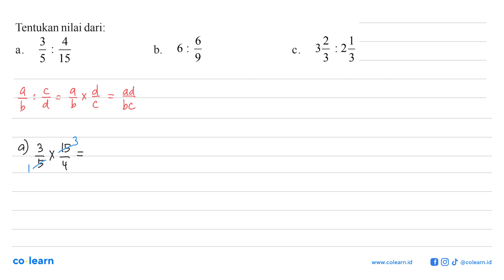Tentukan nilai dari: 6 32 3 4 :21 b_ 6 : a C 5 15 3 3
Topik atau Materi: Operasi pada Pecahan Biasa - BILANGAN BULAT DAN PECAHAN - BILANGAN - Matematika Kelas 7 SMP - KTSP

00:00 : Bedah Soal
01:00 : Konsep, rumus dan pengertian Operasi pada Pecahan Biasa
01:18 : Langkah penyelesaian soal
00:28 : Jawaban akhir
00:58 : Penutup